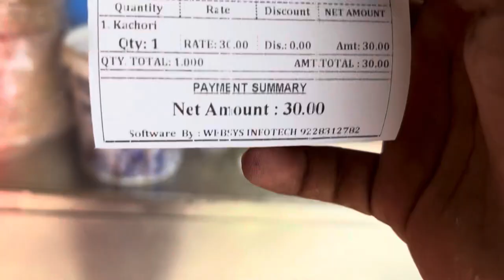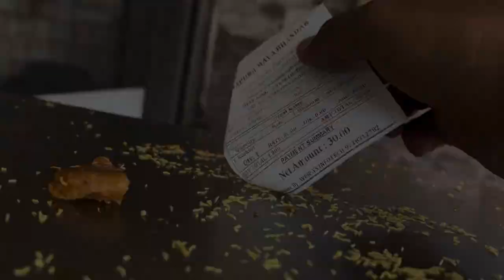Hello mitro maro navo vlog avi gyo che to like comment share subscribe